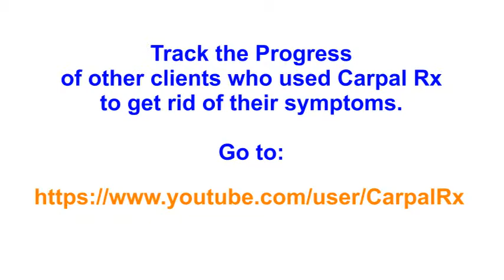Cherie: Week 8 (final) review with Carpal Rx therapy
After only 8 weeks of treatment with Carpal Rx Cherie’s hands are normal again. Her testimonial makes it clear that no real therapy works overnight, especially for severe symptoms. Cherie can now get back to her children without pain, numbness or immobility.

Remember, carpal tunnel syndrome doesn’t happen overnight…. and you don’t get rid of it overnight either. Getting your hands back to normal again means getting daily therapy with myofascial release massage. A physiotherapist can do this treatment for you, or you can use Carpal Rx for complete symptoms relief at home and on your schedule.

Even if you have long-term and severe symptoms, Carpal Rx will get rid of them completely. But you must commit to using it daily for at least 30 days, just like Cherie did.